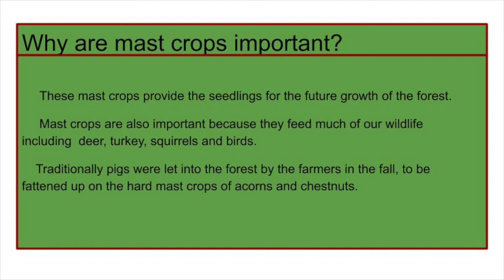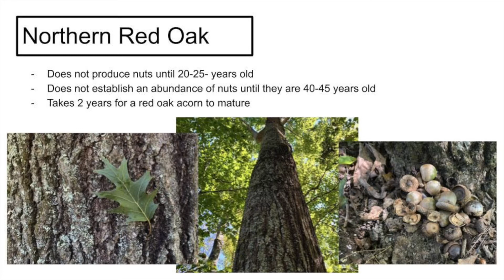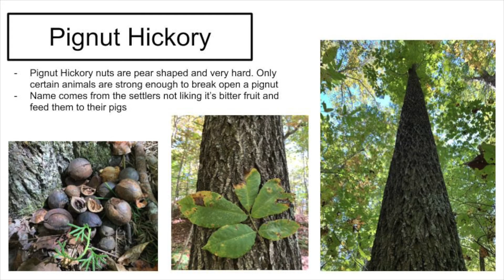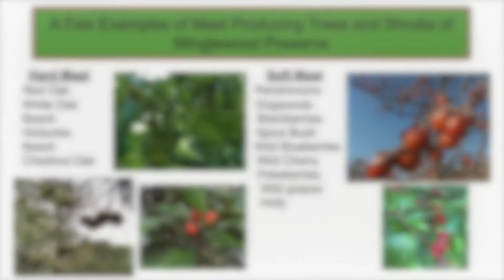Mast Crops at Minglewood Preserve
Margie describes some of the different mast crops at Minglewood Farm & Nature Preserve.